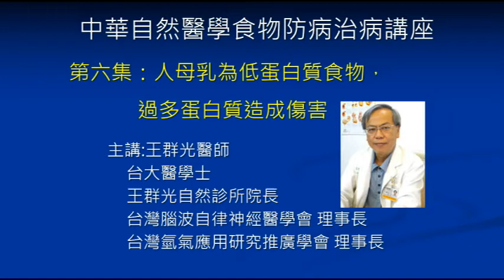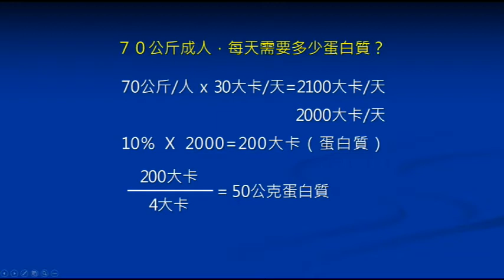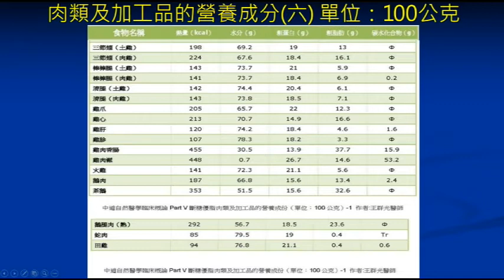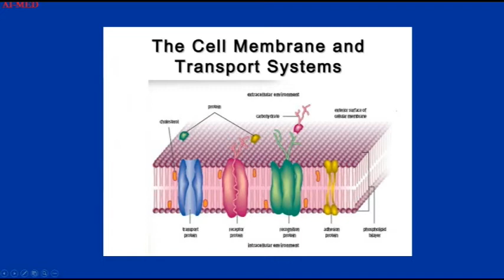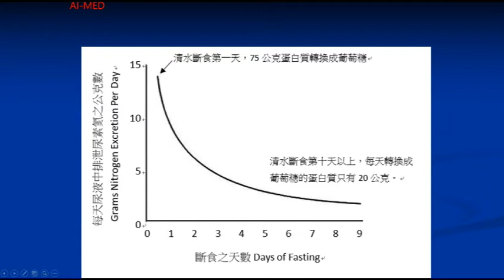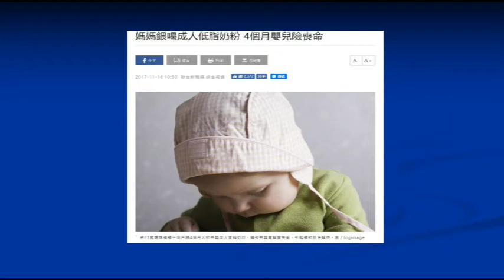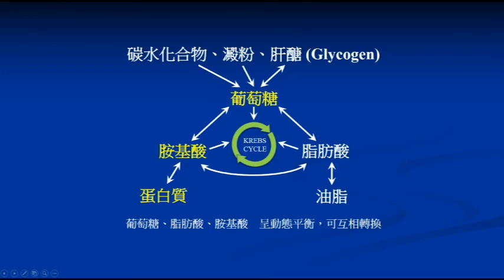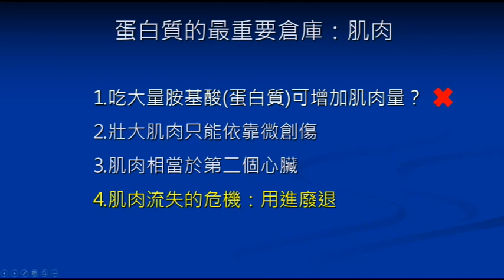第六集 人母乳為低蛋白質食物，過多蛋白質造成傷害